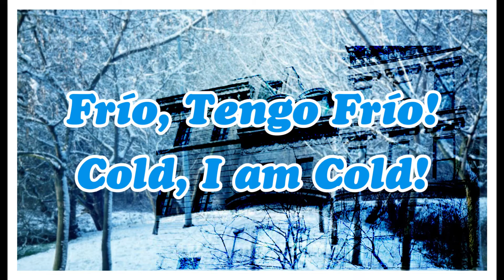Bilingual Songs for Kids!!!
Over ten minutes of Bilingual Songs for Children and adults!